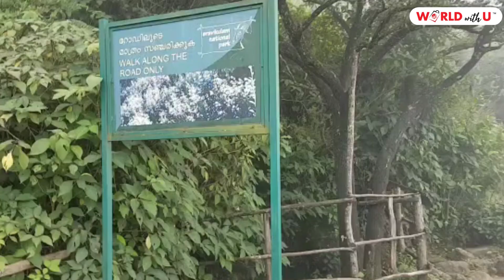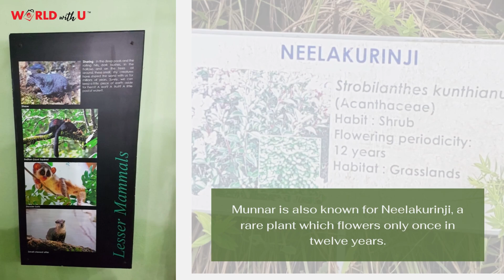#2 Munnar Tourist Places | World with U | Through the lens of RKG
Ravindra Kumar Gupta (RKG) shares his experience of the mesmerizing Munnar a town in the Western Ghats Mountain range in India’s Kerala state. A hill station and former resort for the British Raj elite, it's surrounded by rolling hills dotted with tea plantations established in the late 19th century.